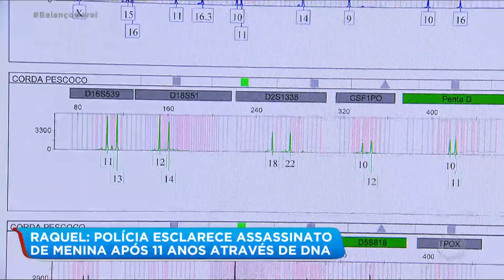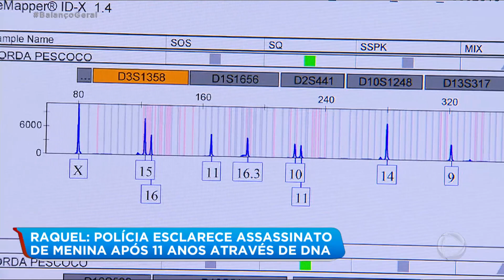Polícia Científica desvenda mistério de morte de criança depois de 11 anos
Depois de onze anos, a polícia esclareceu o caso da menina Raquel, que foi abusada sexualmente e assassinada quando tinha nove anos. O cruzamento de informações genéticas foi fundamental para a identificação do responsável por um crime bárbaro, o acusado está preso. Para assistir ao conteúdo na íntegra, acesse o PlayPlus.com